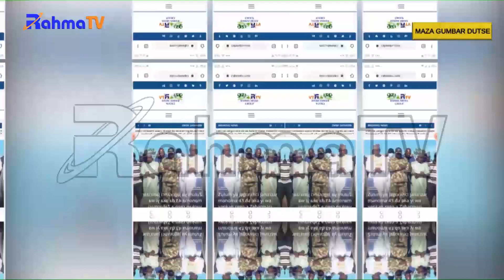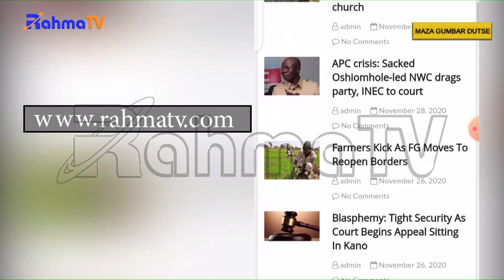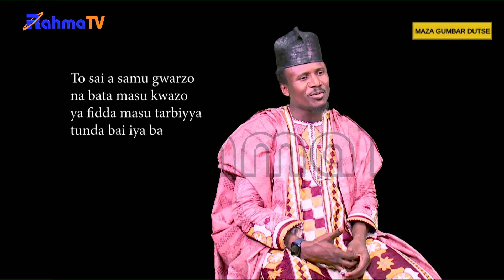MAZA GUMBAR DUTSE JAGOLOTA